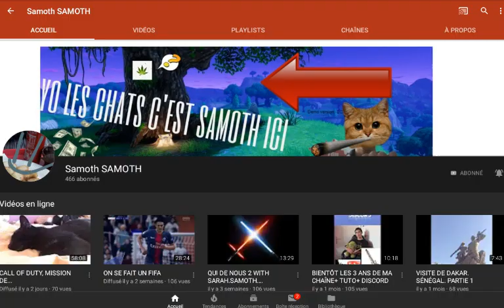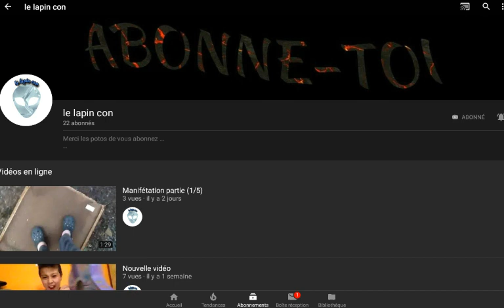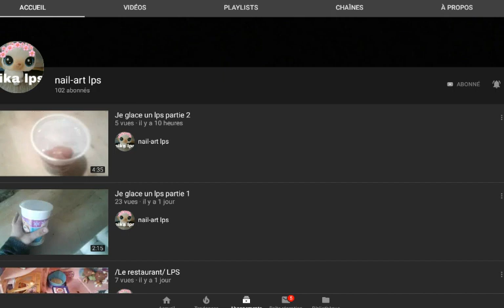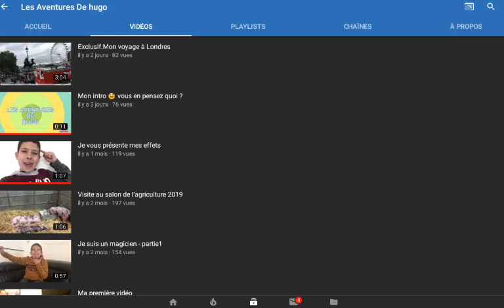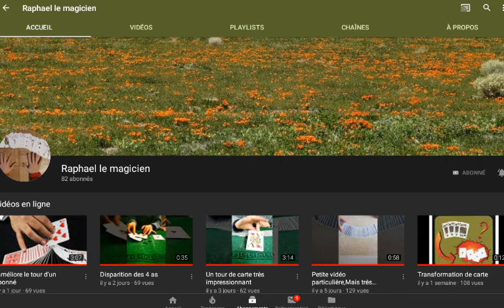NEWS 🎸 CHANT A CAPPÉLA 🎤 + PHOTOS + MÉGA DÉDICACES ✌ MERCI BEAUCOUP MES ABONNEZ 💋🌹💚🐞💪🌈🍀